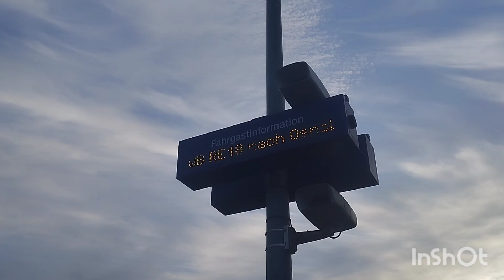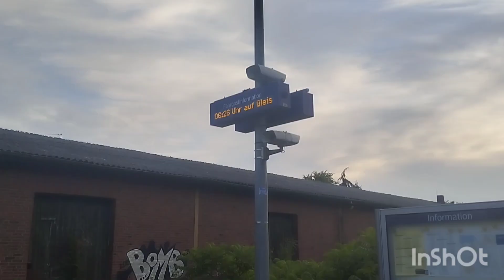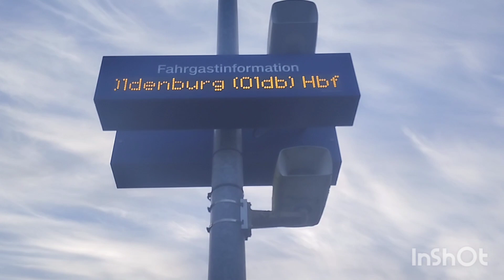RE 18 nach Osnabrück Hbf und RE 18 von Ahlhorn auf Gleis 1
hier findest du andere Tolle Kanäle😉